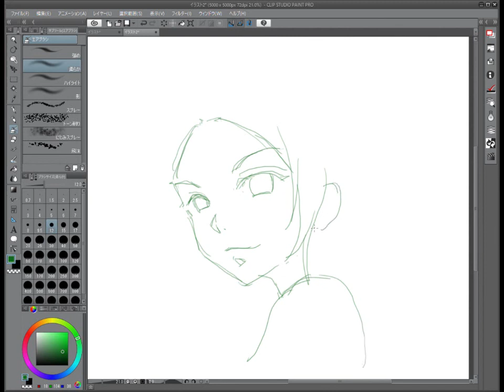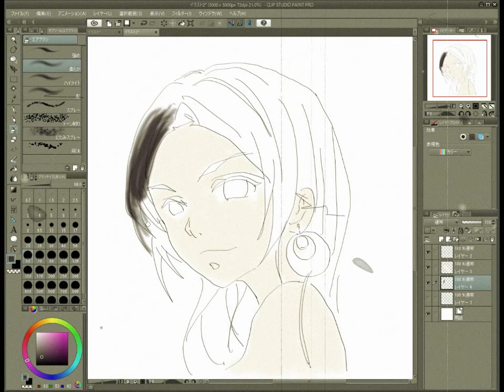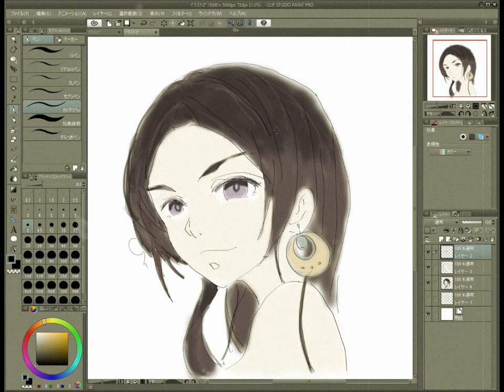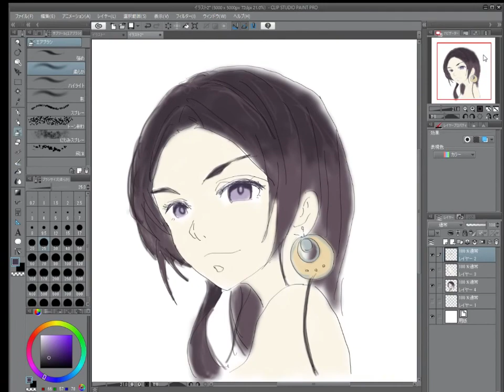ヴァイオレット・エヴァガーデン 『カトレア・ボードレール』イラスト（Anime,Drawing）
ヴァイオレット・エヴァガーデン 『カトレア・ボードレール』です。